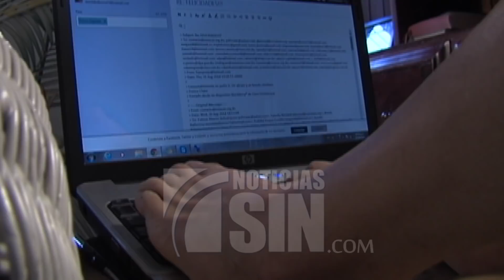¿Existe alguna forma de prevenir la esclerosis múltiple?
SANTO DOMINGO, República Dominicana.- Más de dos millones de personas alrededor del mundo, especialmente en edades jóvenes y las mujeres son afectados con esclerosis múltiple.

 La esclerosis múltiple es una de las enfermedades más discapacitantes del sistema nervioso.

Actualmente, alrededor de 250 personas sufren de este padecimiento en el país, especialmente en edades entre los 20 y 40 años.